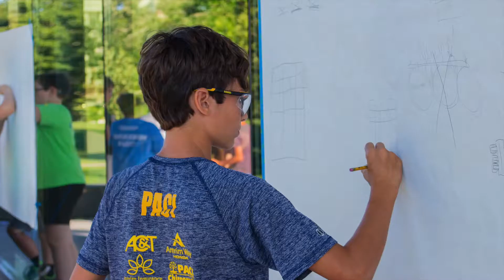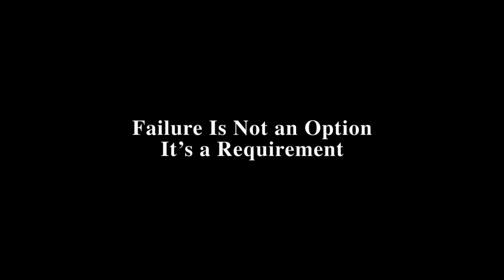STEAM 2017 Closing Ceremony